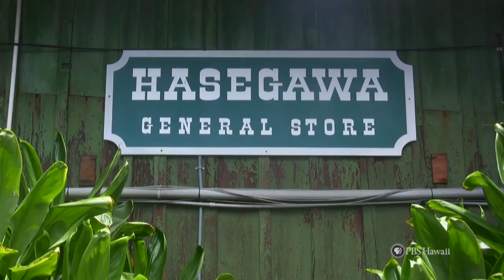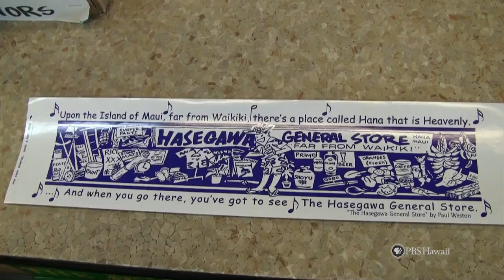Hasegawa General Store | HIKI NŌ 506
Since 1910, the Hasegawa General Store has been serving its customers with care and aloha through its family-based roots. The Hasegawa General Store holds stories of different times in history.  But life hasn't always been easy for its owners. In 1989, the store was set ablaze and burned to the ground.  An investigation concluded that the cause of the fire may have been arson.  The owners of the Hana Ranch were kind enough to let the Hasegawa family use an old theater to set up shop again. Now, 24 years after the fire, the Hasegawa General Store will be rebuilt in its first location.  The community is looking forward to this new phase in the history of Hana's icon general store.

Story by Hana K-12 School
From HIKI NŌ 506